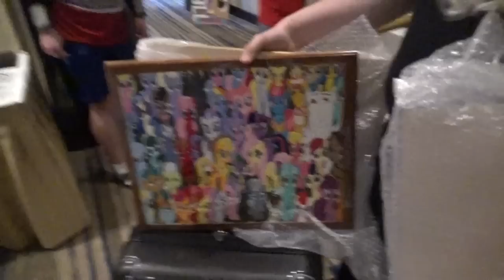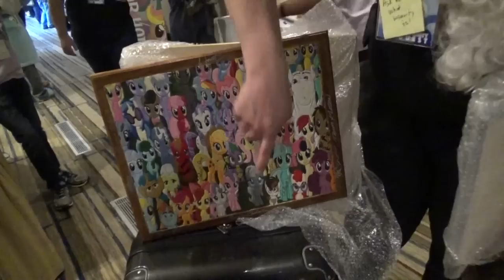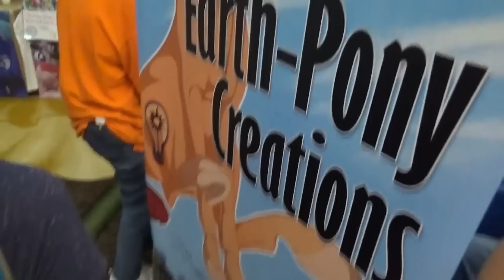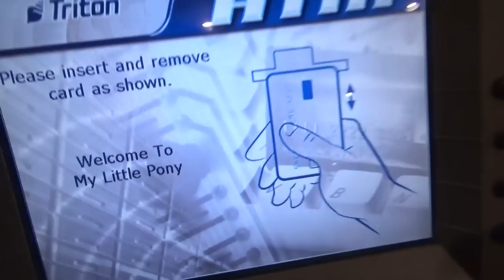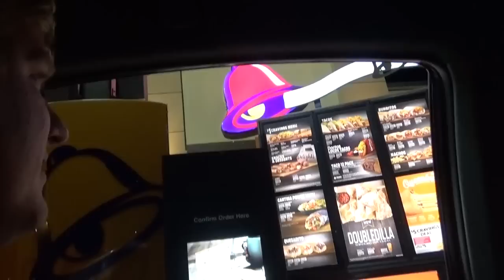Race's EFNW 2016 Adventure - Friday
Day 1 of Everfree Northwest 2016.
Follow Race during his trip to Seattle, WA for Everfree Northwest 2016.  May 13th - 15th